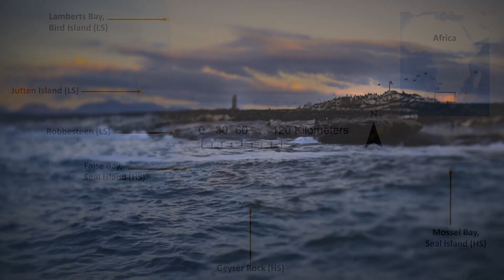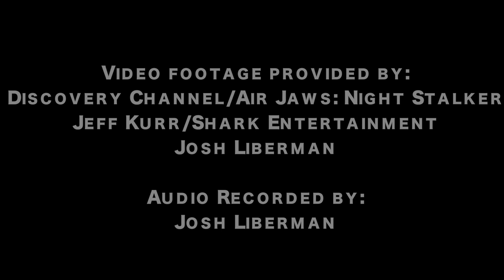Predation Stress Hypothesis: do sharks "stress out" seals?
While a little added stress may be helpful to flee a dangerous situation, or to meet an approaching deadline, it's no secret that prolonged exposure to the stress hormone cortisol is linked to health problems. So, what effects does stress have on animals in the wild that need to navigate the same waters as the ocean's top predator -- great white sharks?

Watch the video to find the answer!

A video summary for the scientific paper:

Hammerschlag N, Meÿer M, Seakamela S M, Kirkman S, Fallows C, Creel S. (2017) Physiological stress responses to natural va